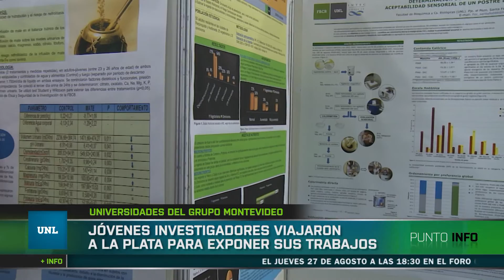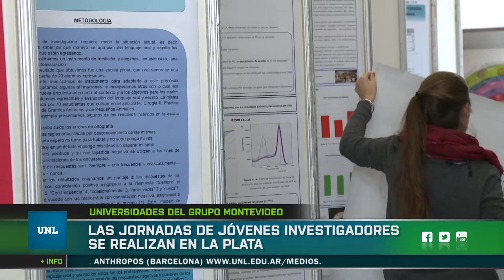La Universidad es noticia. Edición del 25 de agosto de 2015.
Los títulos son:

*30º aniversario.
Muestra fotográfica recorre la historia del Taller de Cine UNL.
*Segunda edición.
Campaña de recolección de libros y juegos didácticos infantiles.
*Universidades del Grupo Montevideo
Jóvenes investigadores viajaron a La Plata para exponer sus trabajos.